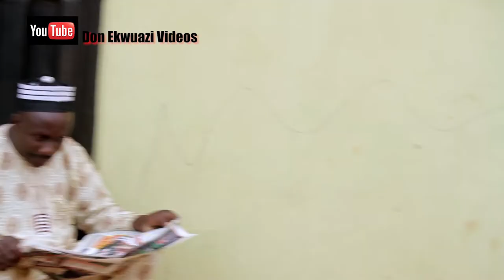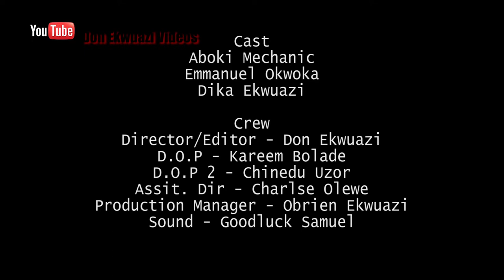YOUR FATHER is Mad (Comedy Video)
Here's a Funny Comedy Video. Watch till the end and there is a lot of lessons to learn from it.

I am Don Ekwuazi and I really appreciate you watching this video.

What part of the video made you laugh?
What part of the world are you viewing this from?
What are your thoughs of our videos and do you think they address any issue in your environment?
You can share where you are from... African? Nigerian? European? Asian? we would love to build a relationship.
Do you have any advice for me and my team with regards to issues, topics or solutions we provide in our comedies?
We intend going into intensed pranks, hope you will love it...

Produced by Don Ekwuazi.
Written by Directed by Don Ekwuazi

Yours creative
Don Ekwuazi (Don De Dreamer).

Ogun Kill Your Papa - Don Ekwuazi Videos (Funny Hilarious Nigerian Comedy Skits)